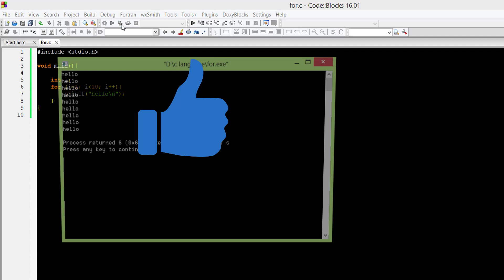C Language Exercises: Exercises4_print_10_hello